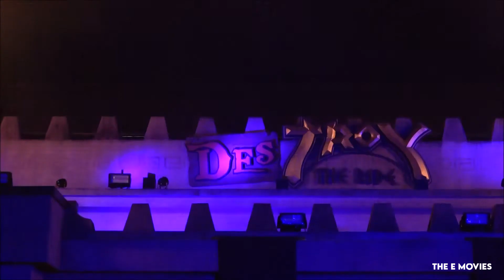DesTroy Toverland Halloween Nights 2022